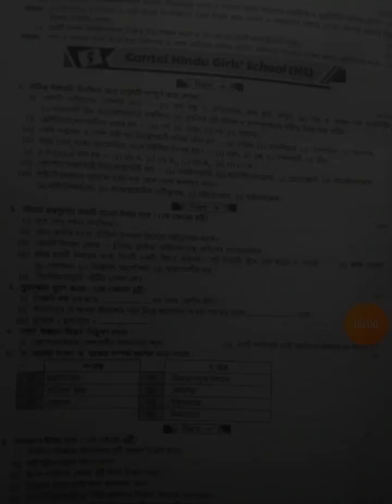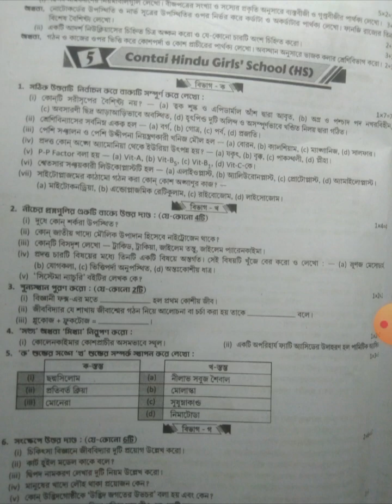Prasnabichitra, model school -5, class 9 first summative Life science solution. page no -330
P.D Tutorial Home (Chandipur -Purba medinipur)Biological Science and Nutrition study centre for class 11,12

Education is the process of facilitating learning, or the acquisition of knowledge, skills, values, beliefs, and habits. Educational methods

include teaching, training, storytelling, discussion and directed research. Education frequently takes place under the guidance of educators, however learners can also educate themselves. Education can take place in formal or informal settings and any experience that has a formative effect on the way one thinks, feels, or acts may be considered educational.